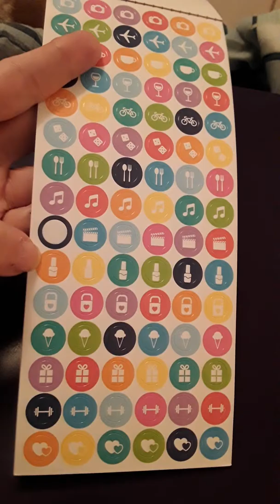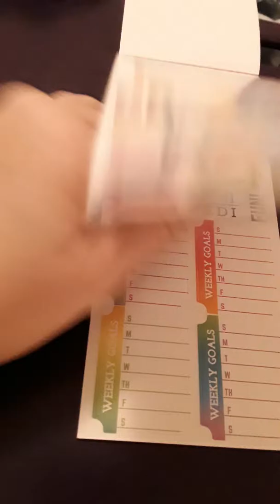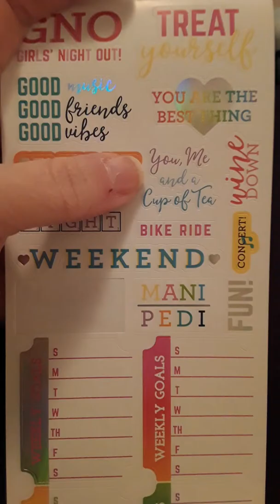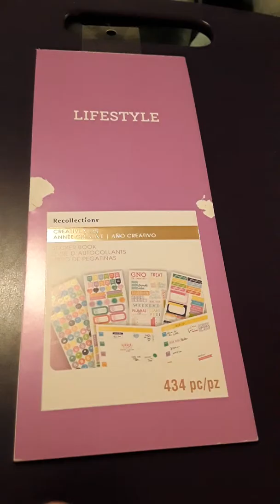Recollections sticker book from Michael's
A flip thru of a very nice sticker book